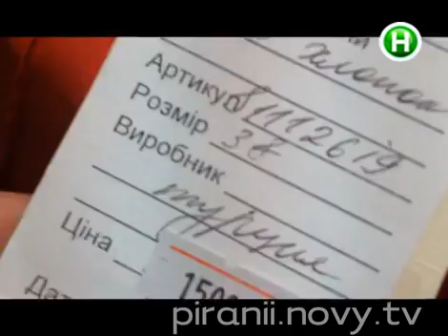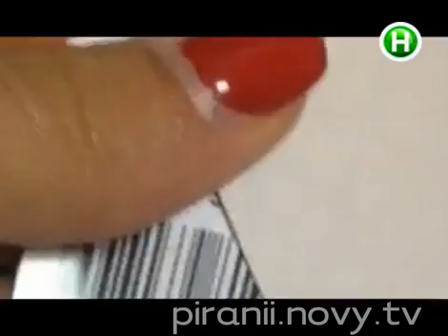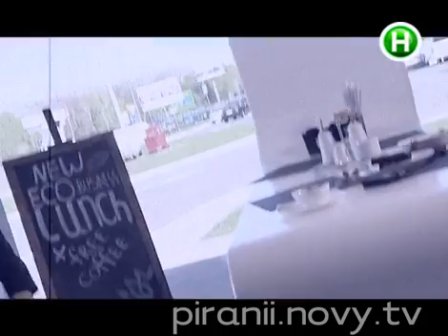Пираньи. Выпуск 14.05.13